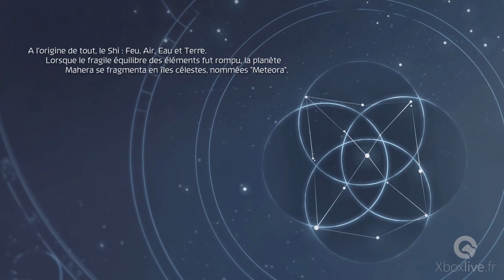Shiness : The Lightning Kingdom - Les 30 premières minutes - Xbox One